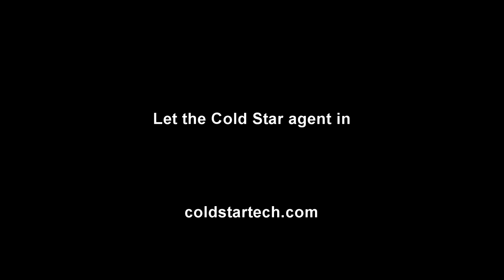Andrew Aldrin - Challenges of Space Entrepreneurship - Cold Star Project S02E26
Dr. Andrew Aldrin is Director of the Aldrin Space Institute at the Florida Institute of Tech, ISU Center for Space Entrepreneurship; past President of Moon Express; and a former Boeing Business Development Director. Andy joins Cold Star Project host Jason Kanigan to discuss the challenges of space entrepreneurship.

Developing technical capability is not enough to have a business. This may seem obvious; however, out there in the real world it is not often the case. We cover the Commercial Space Studies Graduate Certificate Program he leads, what Dr. Aldrin has seen that space graduate students need the most, what it's like having Space Angels as a supporting partner of the program, and insights from his past space business roles.